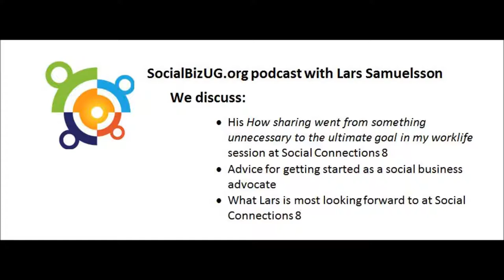Interview with Lars Samuelsson: How to become a social business advocate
Lars Samuelsson is speaking at the April 16-17 Social Connections Conference in Boston. His session topic is "How sharing went from something unnecessary to the ultimate goal in my worklife." In this interview, Lars discusses his session, provides a tip on how to get started sharing knowledge as a social business advocate, and what he's most looking forward to at the Social Connections conference